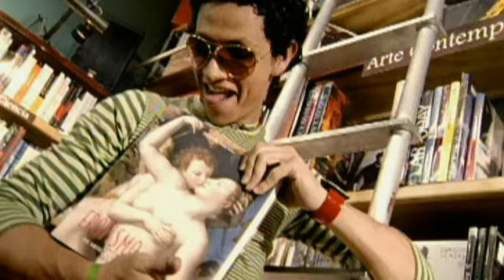Iskander - A Labio Dulce (Video Oficial)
Music video by Iskander performing A Labio Dulce. (C) 2015 Lara Polanco y Asociados, S.A. de C.V.